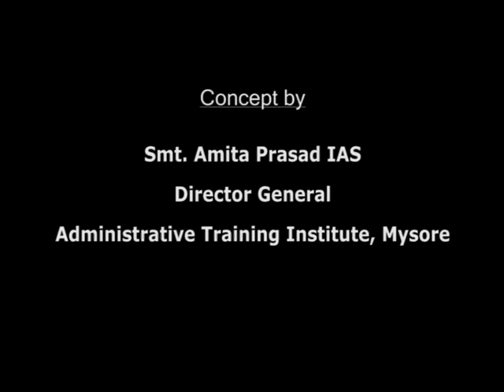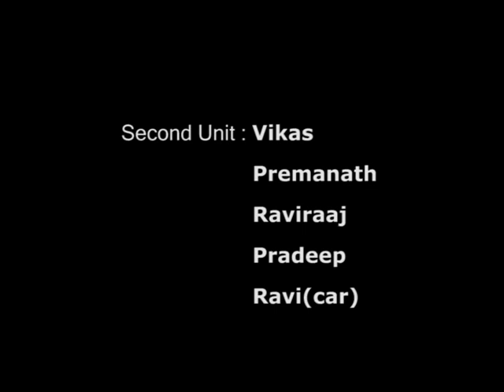Urban Flood Management by Centre for Disaster Management, ATI